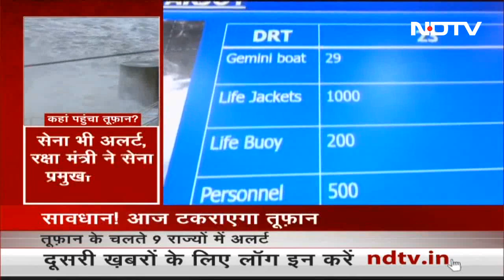Cyclone Biparjoy News: "सारी एजेंसी मिलकर कर रही काम, ताकि कम से कम हो तबाही"- Coast Guard IG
Biparjoy Cyclone Updates: समुद्री तूफान बिपरजॉय (Cyclone Biparjoy) को लेकर कोस्टगार्ड (Coast Guard) के आईजी मनीष पाठक (Manish Pathak) से NDTV ने बातचीत की. इस दौरान उन्होंने बताया कि तूफान गुजरात के पास पहुंच चुका है और  शाम को तट से टकराएगा. उस वक्त हवा की गति 120 से 150 KMPH रहेगी. वहीं, लहरे 5 से 6 मीटर ऊंची उठ सकती हैं. हमने तय किया है कि कोई समुद्र में ना रहे. तैयारी पहले से शुरू कर दी है. सारी एजेंसी मिलकर काम कर रही है, ताकि तबाही कम से कम हो.